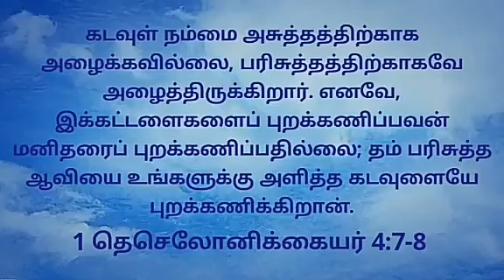Today's Gospel (25.01.2021) | இன்றைய நற்செய்தி | God's word | Sis. Sheriba Shaji